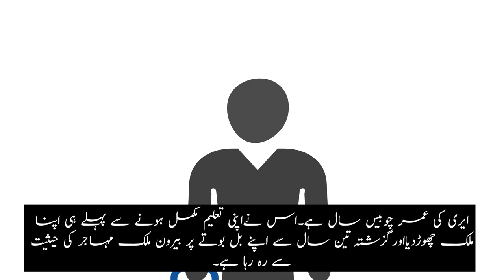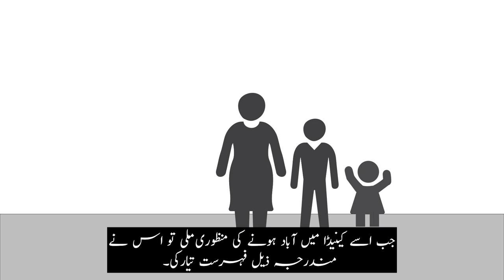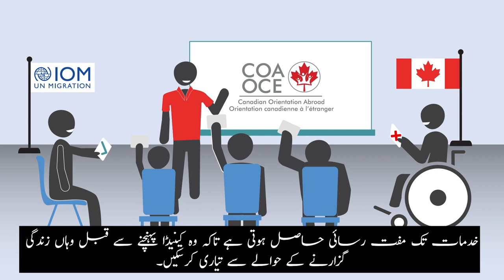Canadian Orientation Abroad (COA) O-Canada Video 5_ اُردو/Urdu/Ourdou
اوـ کینیڈاـ ویڈیو 5 ـ یونٹ 2: آباد کاری- تو قعات اور خدشات ( اُردو)

O-Canada Video 5 – Unit 2 Resettlement Hopes and Fears (اُردو /Urdu)

O-Canada Vidéo 5 – Unité 2 Réinstallation: les espoirs et les peurs (اُردو /Ourdou)